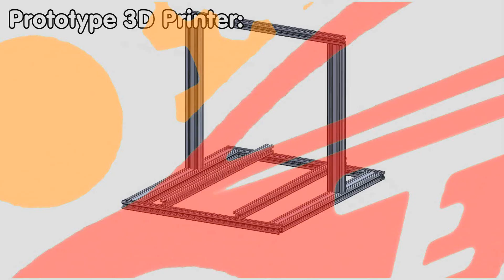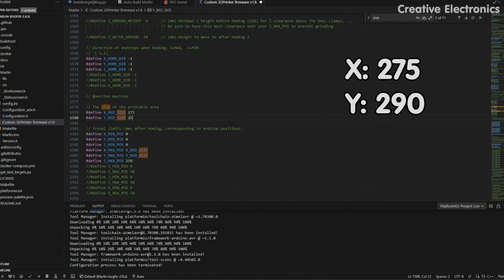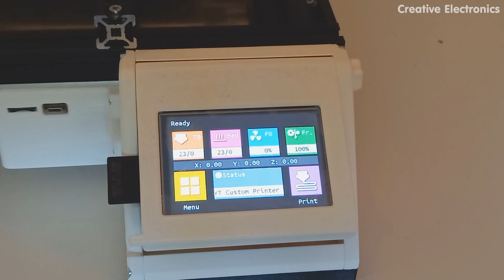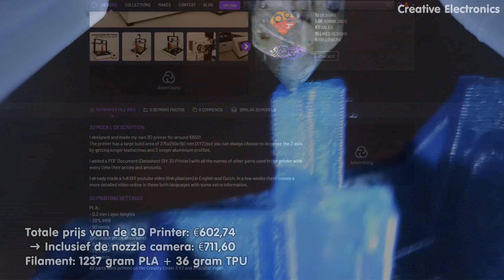DIY Grote 3D Printer voor €600 (from scratch)| 1/3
In deze video bouw ik mijn eigen 3D Printer! Deze printer is volledig van nul opgebouwd en heb ik volledig zelf ontworpen, getest en laten werken :)
Alle witte onderdelen (en een aantal zwarte) heb ik zelf getekend en zijn dus geprint, ook maak ik gebruik van aluminium profielen, een aluminium plaat, heel veel bouten en bevestigingsmaterialen en uiteraard ook elektronica om de printer te laten werken.

Binnen een paar weken komt er een uitgebreide video online die stap voor stap uitlegt hoe je deze 3D printer maakt.

Timestamps:
00:00 Intro
00:14 Prototype 3D printer + testen
00:29 Verfijnen van het ontwerp
00:34 Bestanden slicen en printen
00:41 Aluminium profielen bewerken
00:52 Threaded inserts
00:58 Benodigde materialen
01:04 Start assemblage
02:52 Elektronica connecteren
03:12 Eerste test
03:38 Het afwerken van de printer
03:53 Marlin software aanpassen
04:02 Verder afwerken van de printer
04:48 Problem solving
05:11 3D Printer testen
05:38 Prototypes + Outro